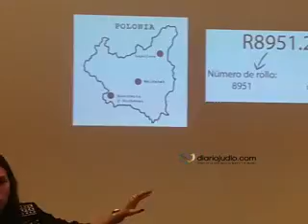Cómo y porque sobre ponernos fotografías de la Marcha de la Vida Pamela en Limud México